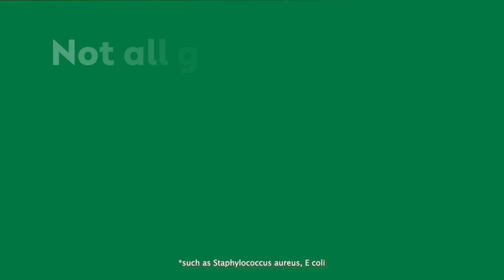Dettol Laundry Range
Not all germs* are removed in each wash
Dettol Laundry Range Removes 99.9% of germs*